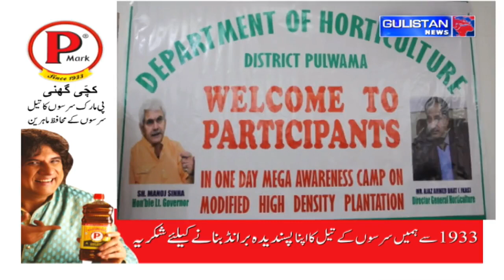Kashmiri Khabarnama ||Latest Update||Gulistan News